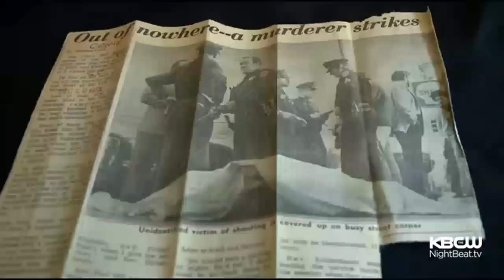Former SF Mayor Art Agnos Recalls Being Shot By Zebra Killer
Following the death of one of the four so-called "Zebra Killers" who terrorized San Francisco 40 years ago, Ken Bastida talked to Art Agnos, who was shot by the murderous ring in 1973. (3/13/15)